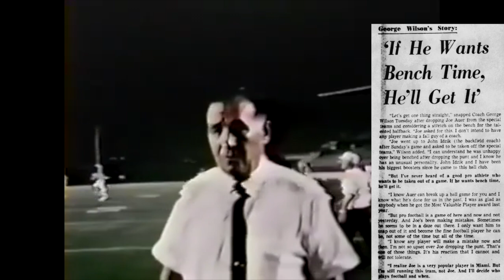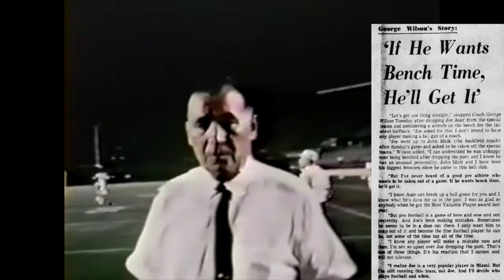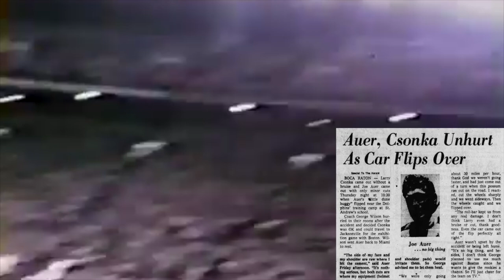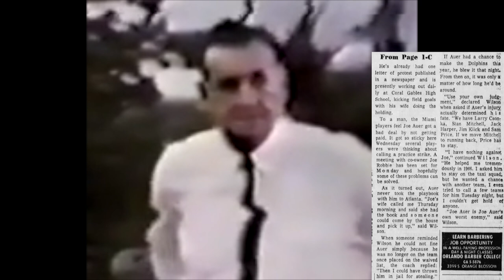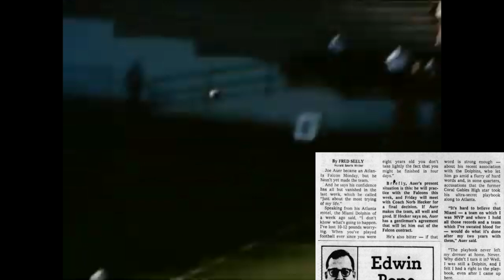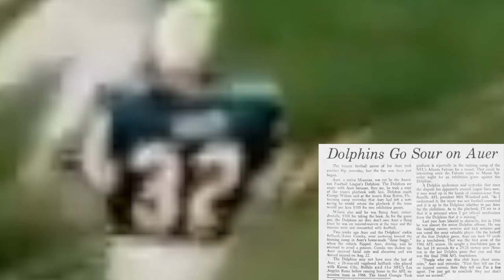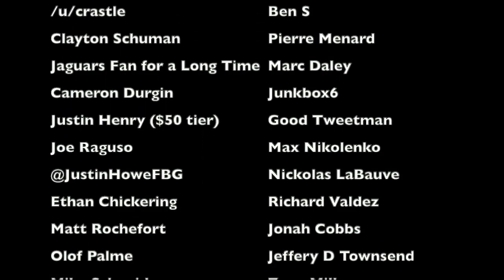The CRAZIEST BLACKMAIL in FOOTBALL HISTORY | 1968 Dolphins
In 1968, after running back Joe Auer got waived by the Miami Dolphins, he refused to turn in the playbook, which is custom when a player gets cut. As for what he wanted in return... well, let's just say that it's your classic case of blackmail